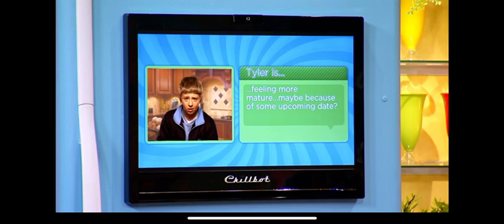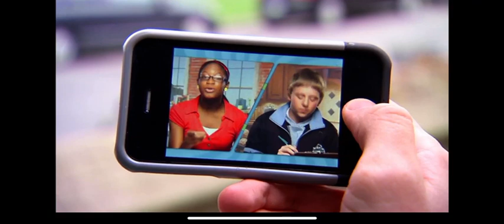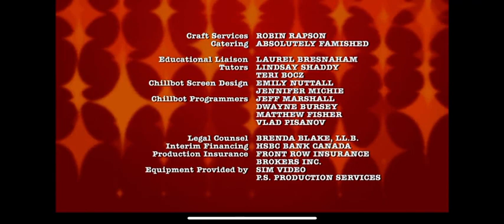Taste Buds Season 3 Episode 6: Foods For A Party (2010)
The Taste Buds prepare some amazing finger foods for a friend's birthday party. Lily starts with some spicy, oven-baked samosas. Avery works with an event planner to put together an awesome theme party. The hosts team up in the kitchen to make three delicious, easy-to-prepare personal party pizzas.

Note: Final appearances of Lily, Avery, Penny, Jasmine and Tyler.